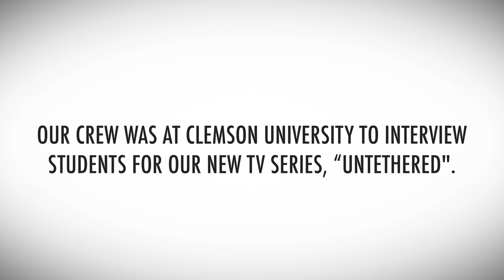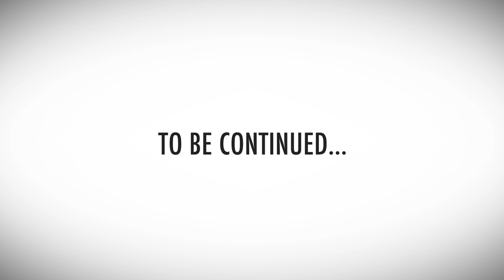Stopped by the Police at Clemson University - Part 2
Help us reach the “Untethered” generation!